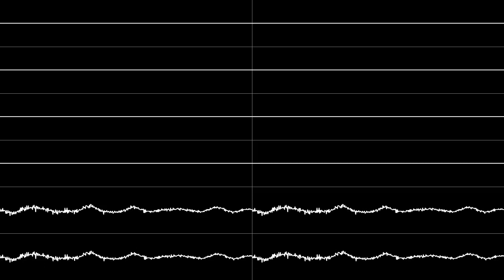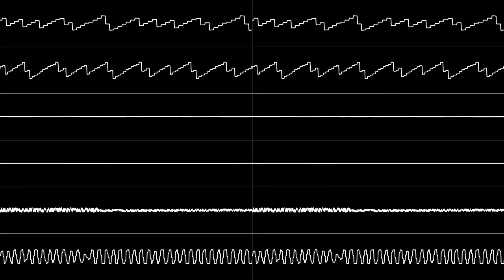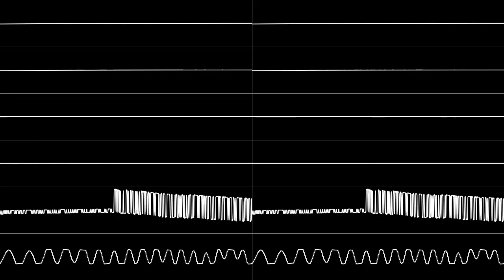BOOTY JAMS VOL. 7 (HuC6280)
Don't ask what happened to the first six